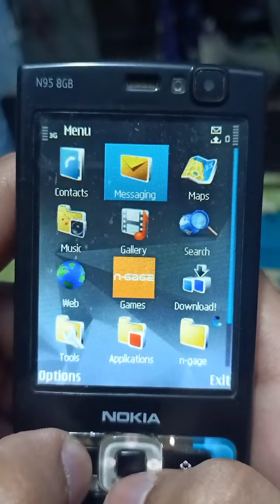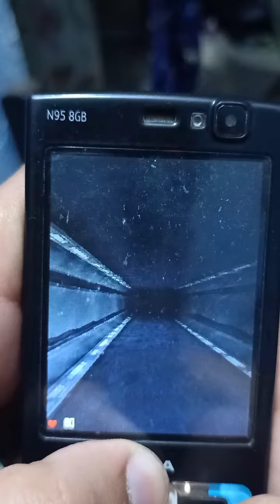Lock and Load, Without weapons, nokia n95, Part 5#retroboy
⭐Hi 👋

⭐I'm faraz, Nokia Lover😍

⭐I used to play nokia java games in my 16s and 17s. Good times😌

⭐These games Are my Favourite one
It was very hard for me to Download these  n gage games 😅

⭐People think that n gage games are only played on nokia n gage consoles , Actually , n gage was a nokia gaming department and games are called n gage games. These n gage games can be played on nokia n series , e series and other nokia flagship devices at that time (about 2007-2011)